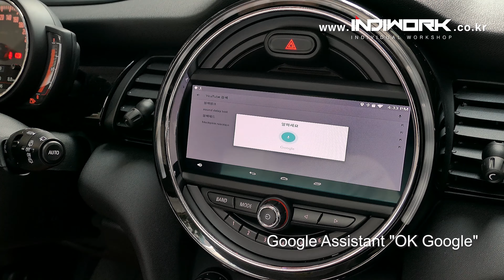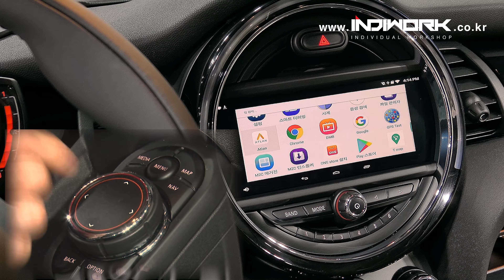Android Car PC M2C-200IW for 2019 MINI Cooper F56 by 인디웍 indiwork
Android Car PC M2C-200IW for 2019 MINI Cooper F56

Digital Video interface : IW-EVO5-N23
Digital Android Settop : M2C-200IW

- Settop box type DIGITAL ANDROID. (M2C-200IW)
- Equipped with Super Quad-core 2GHz
- Optimized for HD-LINK interface and fully interoperable.
- The M2C-200IW is built-in Android system so users can use the car’s genuine monitor like a tablet PC.
- User can use the Google Store.
- Provide the high quality 4CH digital HDMI output.
- The digital signal is directly connected to the OEM monitor, realizing the super high definition image quality.
- Can be used in conjunction with various devices. (Wireless keyboard, mouse, USB, SD card, SSD external hard drive, camera, etc.)
- Providing voice recognition artificial intelligence services.
- Enabled phone functions via Bluetooth.
- Faster start! Provide the Smart Standby function.

CPU : MediaTEK Cortex-A72 Super Quard-core 2GHz PowerVR GX6250 OpenGLE 3.0
Memory : LPDDR3 2GB(1GB x 2) / 16GB eMMC
Display : LVDS / HDMI (Support Rear Monitor)
GPS : U-blox 8
Wireless : 802.11 a/b/g/n
Bluetooth : V4.1 LE standards
FMT : 76~108MHz
Power : DC 12V
Operating Temperature : -10℃ ~ 60℃
Relative Humidity : 0% To 85%